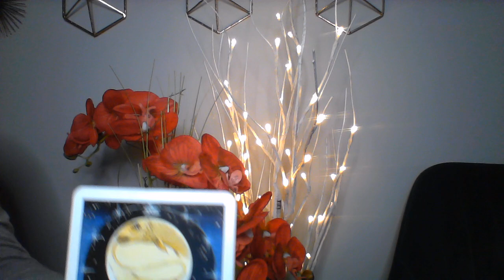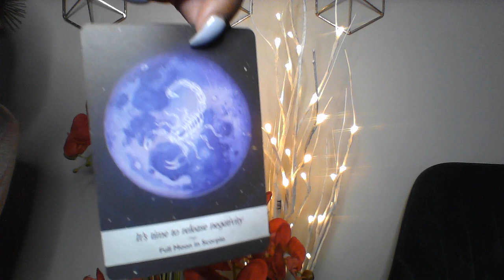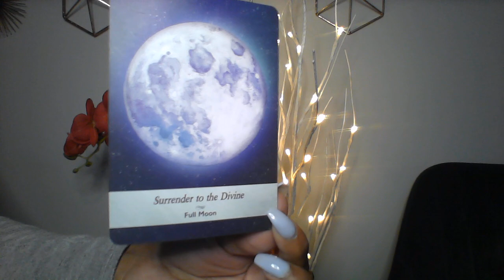CANCER DEC 2020 THE TWO OF CUPS TYPE OF LOVE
10off35

My astrological makeup:

Sun: Aquarius
Moon: Libra
Ascendant: Aries

Ellej446
TAROTOFELLE